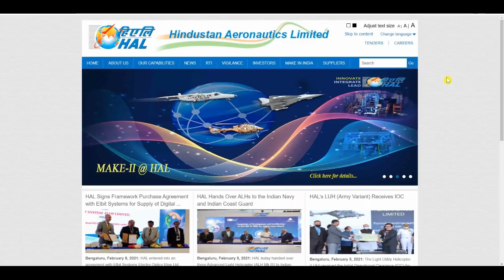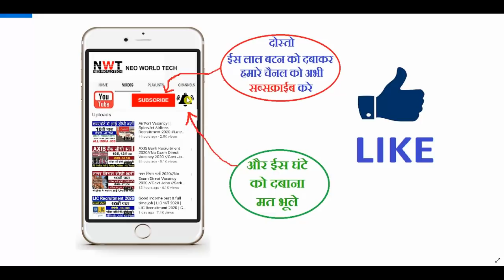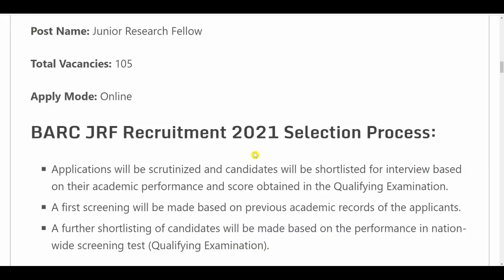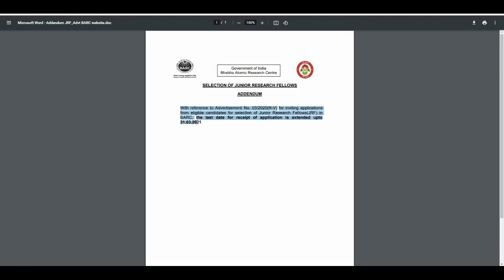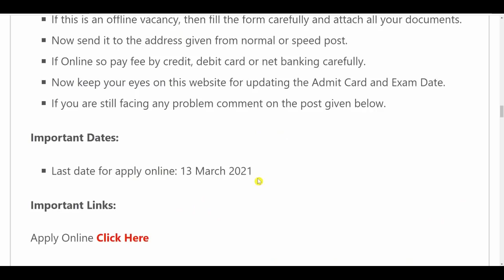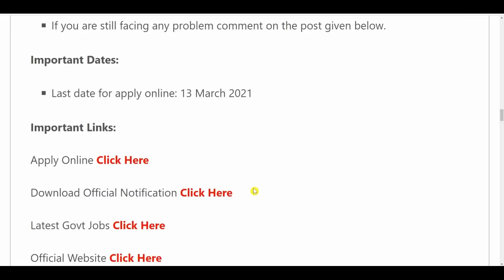HAL Recruitment 2021 | HAL New Vacancy 2021 | Govt Jobs | Sarkari Naukari